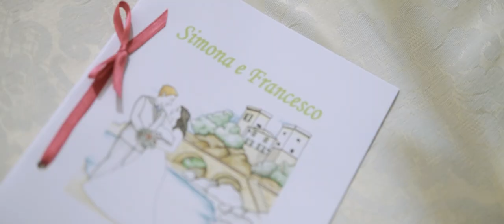Simona + Francesco 11 07 2015 Trailer - Alias Wedding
Alias Wedding - Video Matrimoniali
Studio specializzato in servizi video per cerimonie.